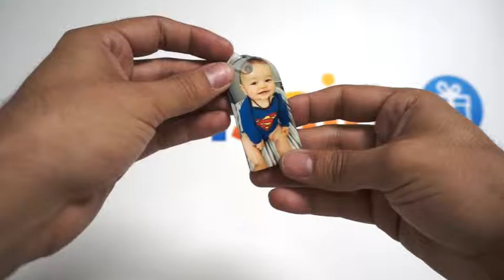Clé USB Photo Dome 8 Go à Personnaliser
Clé USB Photo Dome 8 Go à Personnaliser Voici un exemple réalisé par l'un de nos clients. Personnalisez le votre avec vos photos/textes Retrouvez ce produit personnalisable sur notre